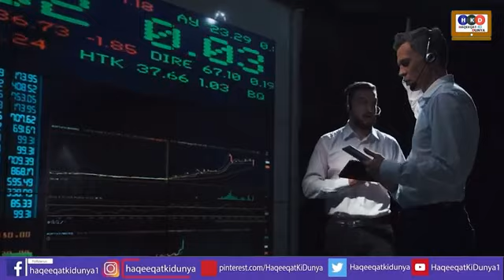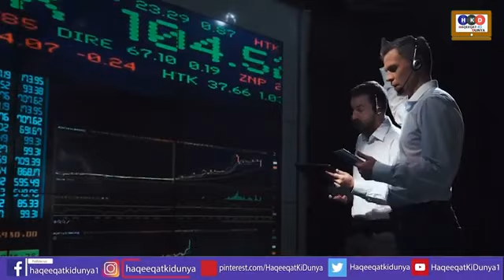Xi Jinping Straight Message To Joe Biden During 1st Meeting & Indication To Superpower Of China